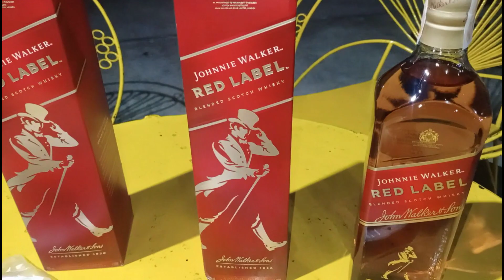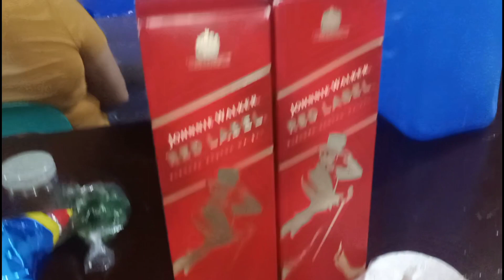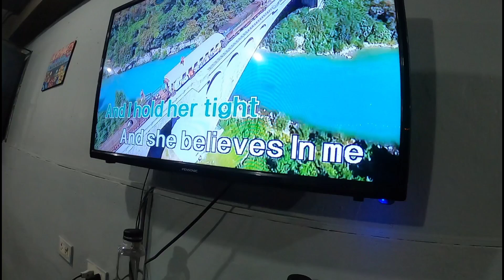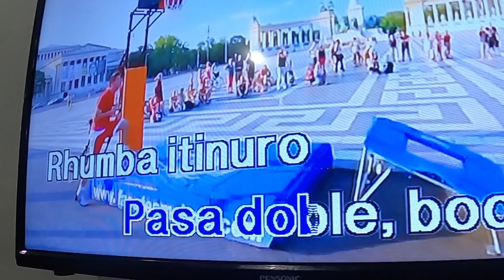Minsan lang mangyari,pero napaka sayang kaganapan sa magkakaibigan[Summer Outing ng katruepa]